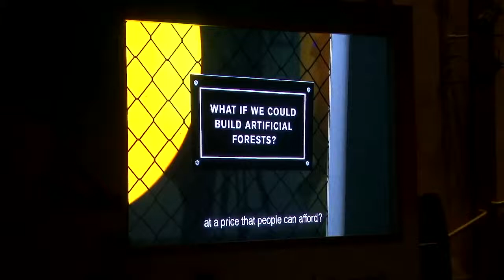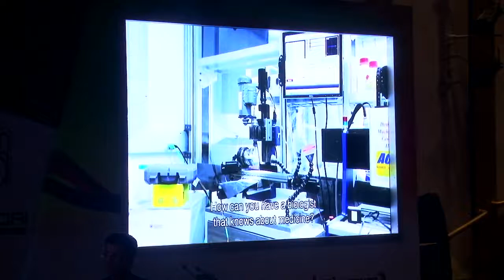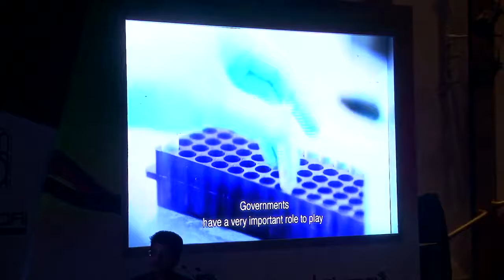Satoshi Mochida, Komori Corporation @ Print Summit 2017